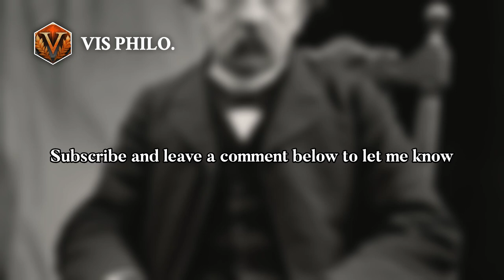Benedetto Croce: Master of Intellectual Thought｜Philosopher Biography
Benedetto Croce, an influential figure in Italian intellectual circles, was a man of many talents. ……

67c8